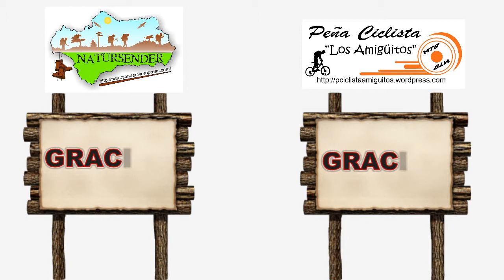GRACIAS POR ESTOS 5 AÑOS JUNTOS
Gracias por todo PEÑA CICLISTA LOS AMIGÜITOS Y NATURSENDER. 5 años inolvidables y con muchos recuerdos. Gracias a todos por ese gran apoyo que hemos recibido todo este tiempo. Y esto no es un adiós, al contrarios seguiremos continuando con la historia pero con nueva imagen.